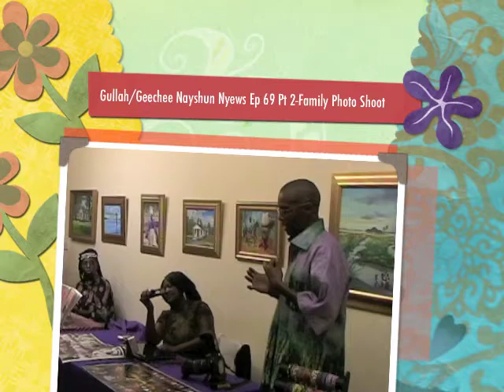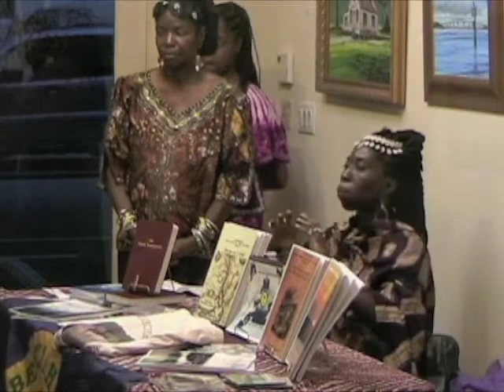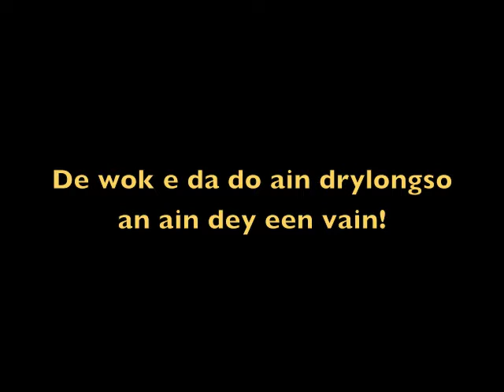Gullah/Geechee TV Nayshun Nyews with Queen Quet Ep 69 Pt 2-Family Photo Shoot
Tune in to Gullah/Geechee TV Nayshun Nyews with Queen Quet Episode 69 Part 2 of the "Gullah/Geechee Family Photo Shoot" held at Gallery Chuma in historic downtown Charleston, SC in the Gullah/Geechee Nation.  Queen Quet closes this episode with comments on the true family circle.